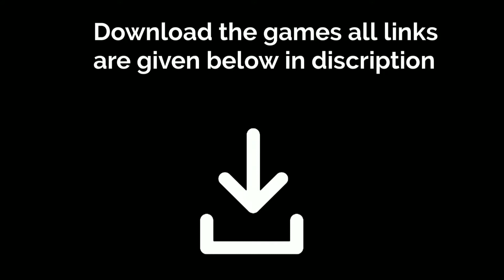Top 5 games | 01EP by @Verify Gamer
VerifyGamer is a YouTube channel who upload a gaming video of mini block craft and the channel was started on 27 June 2019. The channel get so much success it is only because of you guys. Thanks for supporting my channel.

Stack Colors!

__SUPPORT NCS&FING BEATS __

©DO NOT COPY WITH OUT PERMISSION